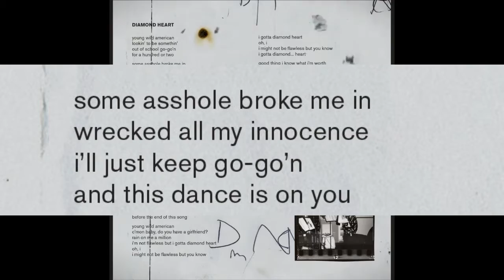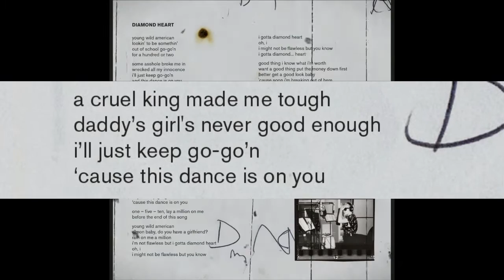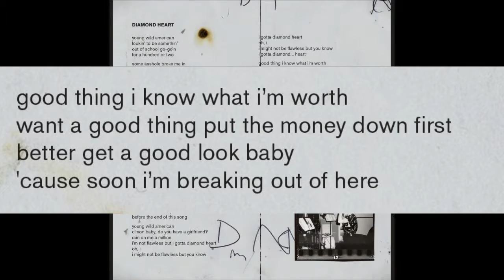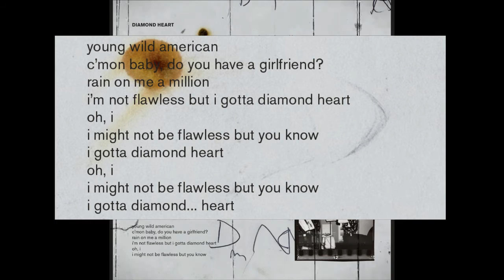Lady Gaga - Diamond Heart Lyrics [ Booklet ]